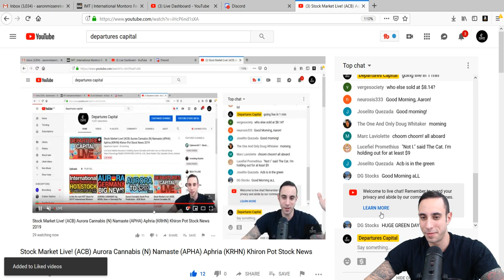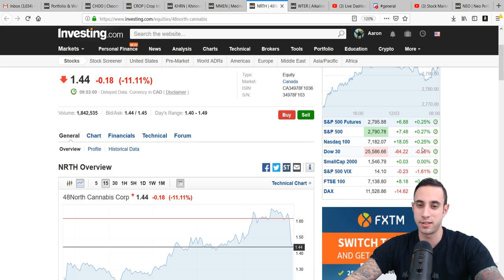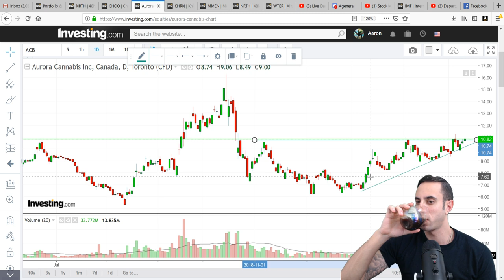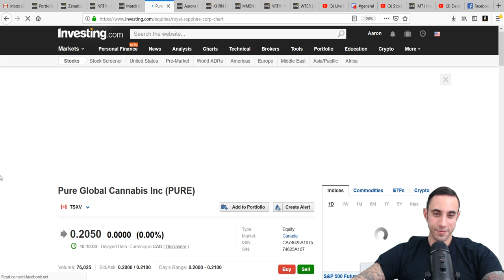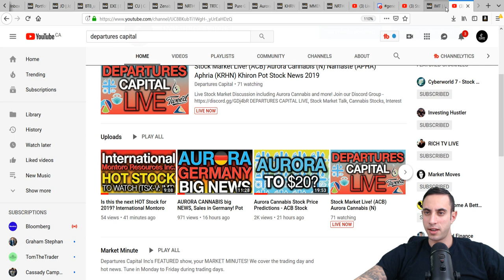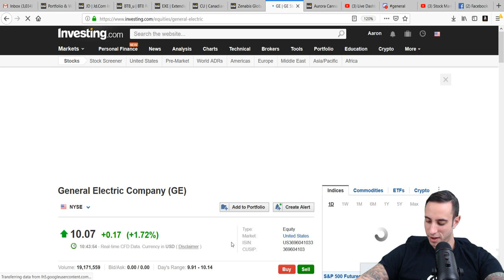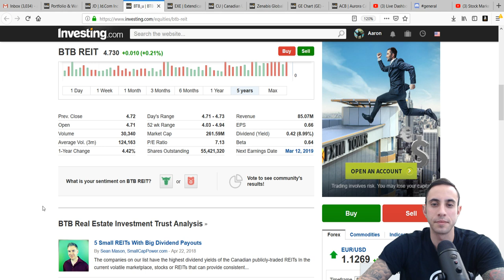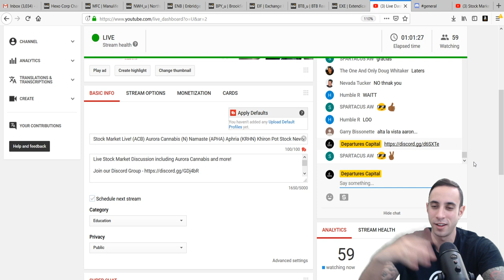Stock Market Live! (ACB) Aurora Cannabis (N) Namaste (APHA) Aphria (KRHN) Khiron Pot Stock News 2019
Live Stock Market Discussion including Aurora Cannabis and more!

DEPARTURES CAPITAL LIVE, Stock Market Talk, Cannabis Stocks, Interest Rates, Aurora Cannabis, Aphria, Tilray and more!

We talk about the markets and some awesome new updates!

Departures Capital company profiles and other investor relations materials, publications or presentations, including web content, are based on data obtained from sources we believe to be reliable but are not guaranteed as to accuracy and are not purported to be complete. As such, the information should not be construed as advice designed to meet the particular investment needs of any investor. Any opinions expressed in Departures Capital reports company profiles or other investor relations materials and presentations are subject to change.

Investing is inherently risky. Departures Capital is not responsible for any gains or losses that result from the opinions expressed on this website, in its research reports, company profiles or in other investor relations materials or presentations that it publishes electronically or in print.